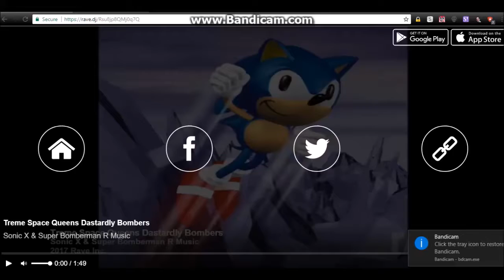the five dastardly space queens (vgm mix)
songs used
the five dastardly bombers-super bomberman R
space queens-sonic Xtreme